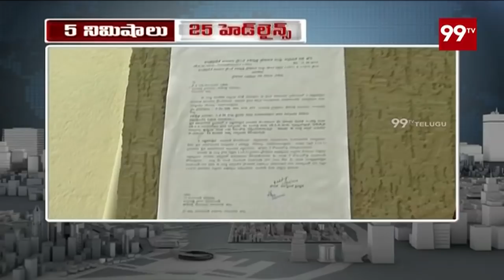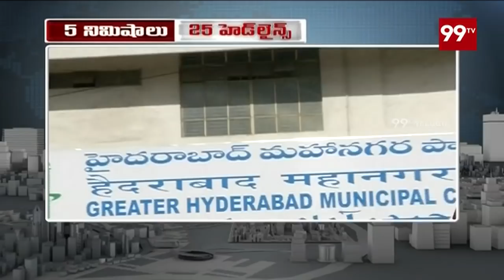7AM Top Headlines 5 Min 25 Headlines | 29-06-2019 | 99TV Telugu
7AM Top Headlines  Min 25 Headlines | 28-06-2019